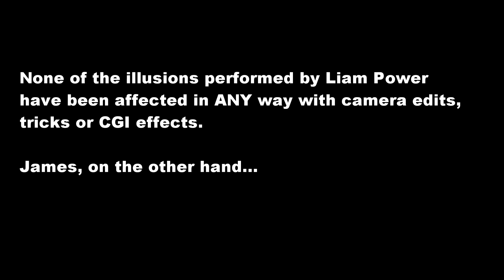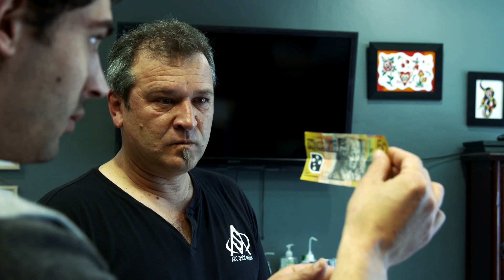Arc Shot Media - Video Magic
James from Arc Shot Media teams up with Illusionist Liam Power in our latest promo video.

Many thanks to the beautiful folk at The Art Of tattoo studio in Carlton for letting us take over the shop